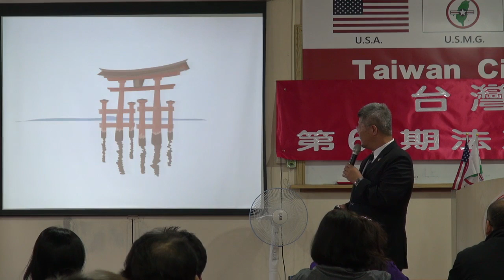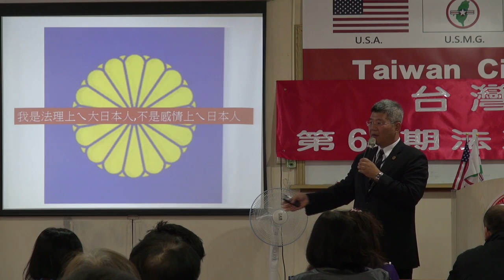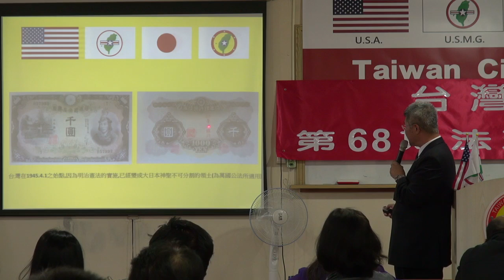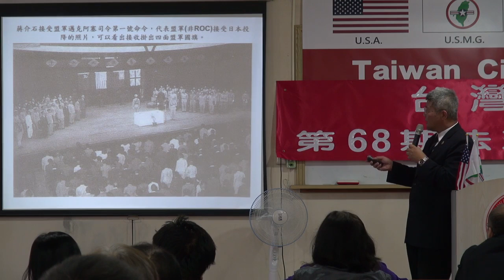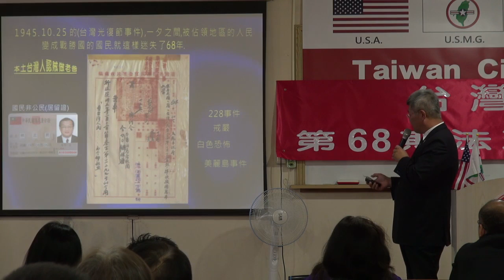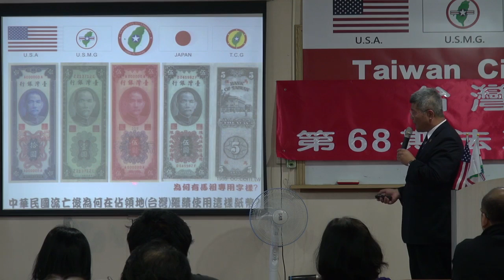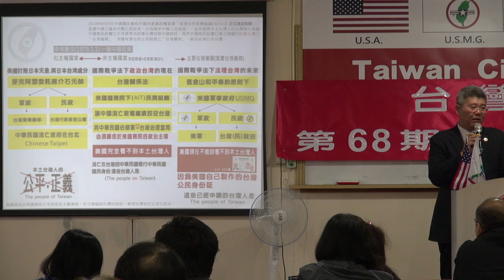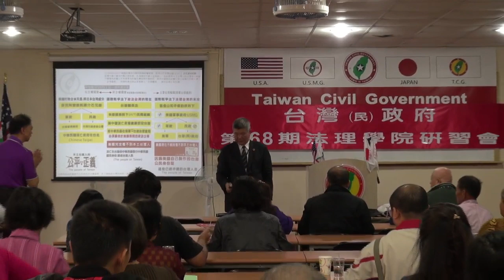131019-4a-我是大日本台灣人-葉賢宗-台灣(民)政府第68期法理學院研習會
131019-4a-我是大日本台灣人-葉賢宗-台灣(民)政府第68期法理學院研習會